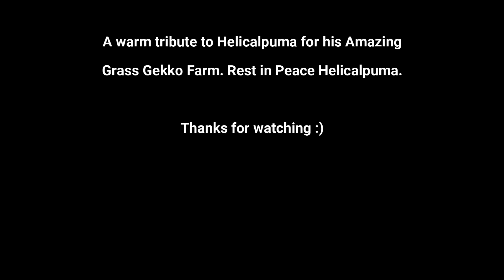How Wilson Learned to Transmute Gem [DST Story #2] - Wilson Rework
This story is set on early days of several Characters in Constant, where there aren't many things available yet to help survival, and where Wendy hasn't able to summon her sister Abigail yet. Enjoy :)

Lemme know if you have any feedback / questions :)